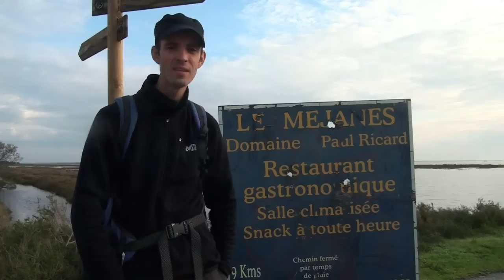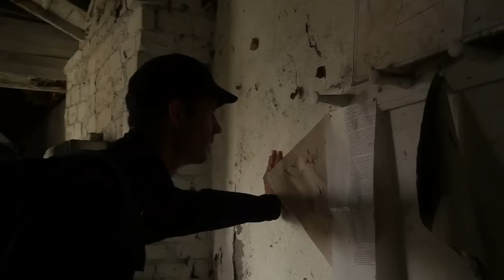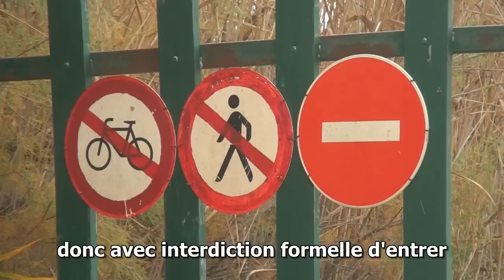Randonnée Camargue : l'Etang de Vaccarès [Carnets de Rando #10] HD720p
Au coeur de la Réserve, Carnets de Rando plonge dans l'univers unique des zones humides, entre manades et rives de l'étang de Vaccarès. Plus d'infos

Présentation du site : l’étang de Vaccarès, c’est le coeur de la Réserve de Camargue. Avec ses 6500ha de superficie pour douze kilomètres de long, c’est une véritable mer intérieure. Pourtant sa profondeur à son point le plus profond n’excède jamais deux mètres ! C’est un lieu de repos et d’alimentation essentiel pour les oiseaux migrateurs doublé d’un lieu de vie pour les populations de flamants roses. Au départ du Mas de Cacharel, je vous invite à une découverte de cet univers tout le long des neuf kilomètres qui mènent vers le Domaine de Méjanes. Entre sansouïres et manades, plongez dans la richesse de la vie sauvage camarguaise.